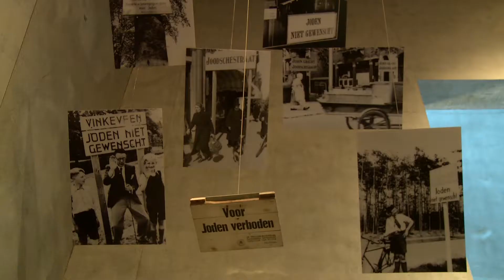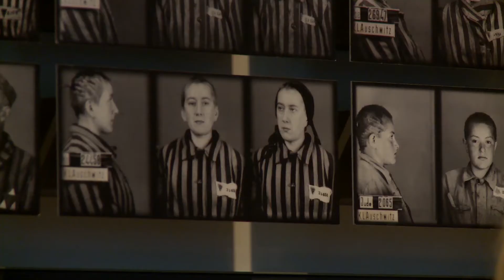KH - AVA KATZ BM 2015 V2